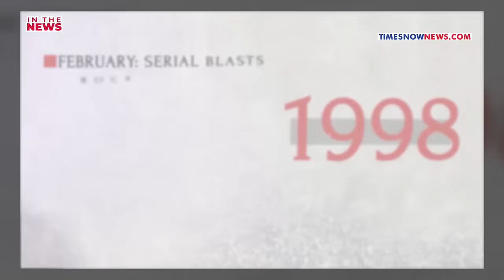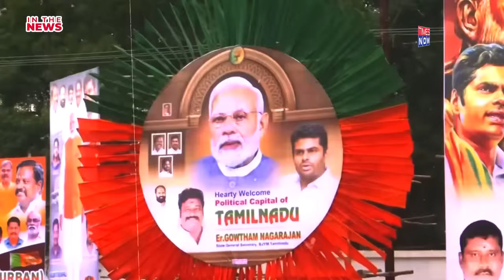Why BJP Chose Annamalai For Complicated 3-Way Fight? Why Singham’s’ Fate Is Linked To Crucial Clash?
BJP’s K Annamalai will face 36 other candidates in the Coimbatore clash. In the past 6 elections, 3 parties have won the Tamil Nadu seat. Coimbatore is considered one of the most important Tamil seats, second only to Chennai. So, why is this Tamil Nadu constituency so complicated? Who are the faces in the fray to watch out for? With no AIADMK support for the NDA, can Annamalai pull off a miracle for the BJP?